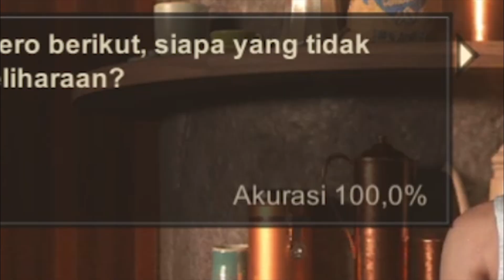CARA MENCARI ITEM LANGKA THE WALKING DEAD EVENT, GEAR TERBARU, MB PLASMA 6-8 - STATE OF SURVIVAL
kunci jawaban kuis di the walking dead ada dibawah ya pilih bahas kemudian klik linknya

► MARI DI TONTON , DI JAMIN SERU DAN TERHIBUR

X 3 mb Plasma terbaru 6 7 8
X indrawtf